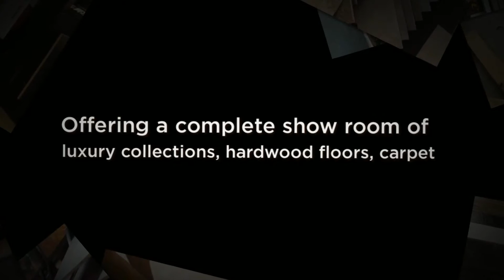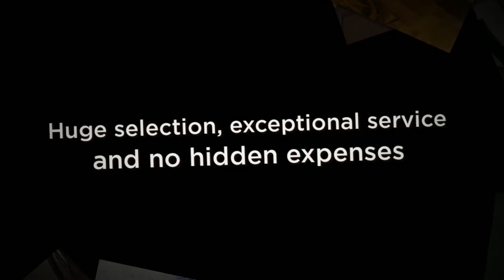Best Hardwood Flooring Valencia, Laminate Tile Flooring Agura Hills